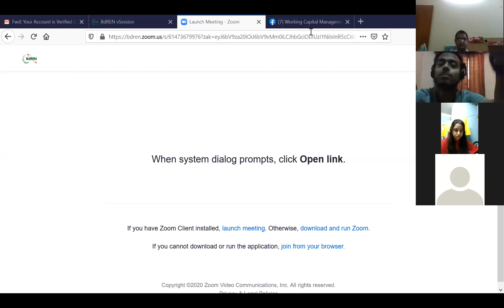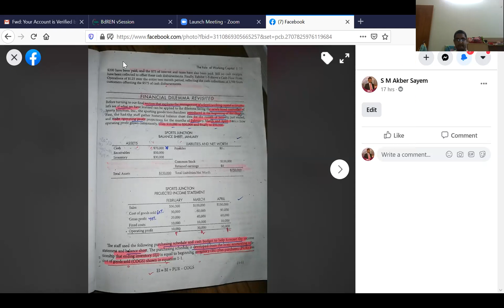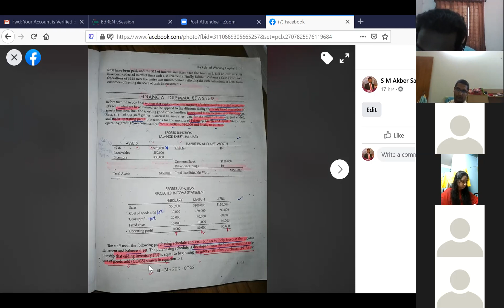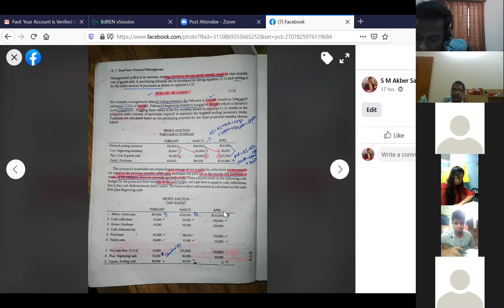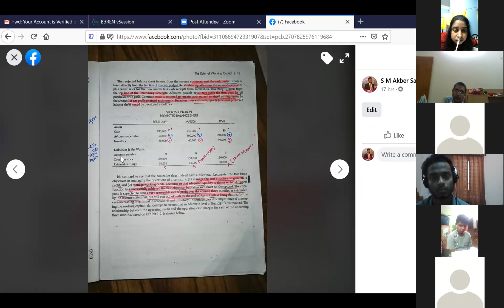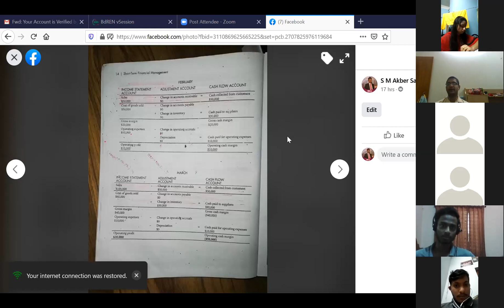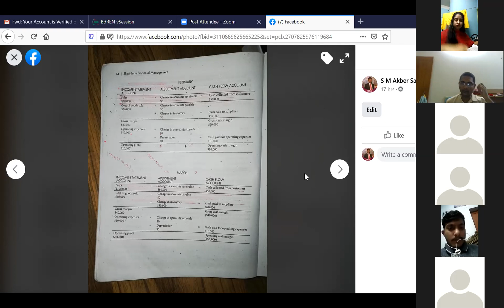FIN 423 Class 3